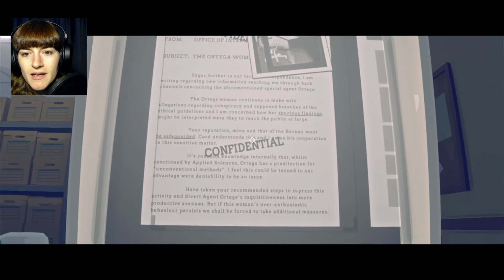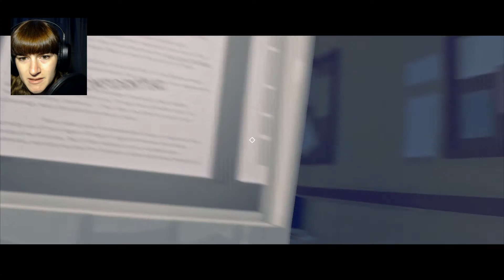And the Pieces Fall Together, Kind Of | Virginia - Part 3